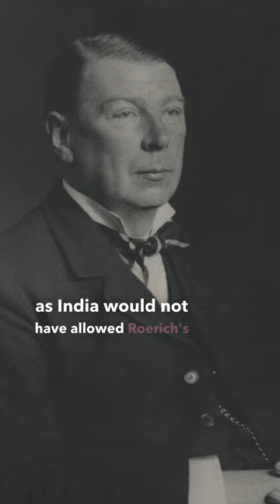The EXPEDITION ⛺️ Spy Controversy - Nicholas Roerich Biography (1926), Episode 51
Dive into the intriguing story of Roerich's travels, which sparked heated debates in Delhi, London, and Washington. Uncover the suspicions of espionage, false assumptions, and international tensions as we explore this fascinating historical episode in our playlist. Was Roerich a Communist spy or a misunderstood artist? Watch and find out!
Welcome to the Nicholas Roerich Museum in New York! Our channel offers a unique opportunity to explore the life and works of the Russian artist, Nicholas Roerich, and the museum dedicated to his legacy. Discover the fascinating blend of Eastern and Western artistic traditions in Roerich's stunning paintings inspired by his travels across the Himalayas and Central Asia. Join us on a journey of art history, relaxation, and reflection.
The mission of the Nicholas Roerich Museum is essentially a narrow one: to make available to the public the full range of Roerich’s accomplishments. These, however, are not narrow; they cover the realms of art, science, spirituality, peacemaking, and more. Because Roerich’s activities ranged widely, so do the Museum’s.

Visit us at Nicholas Roerich Museum 319 West 107th Street New York NY 10025